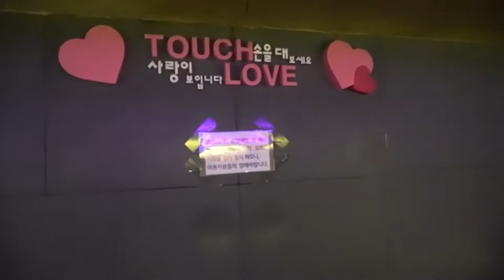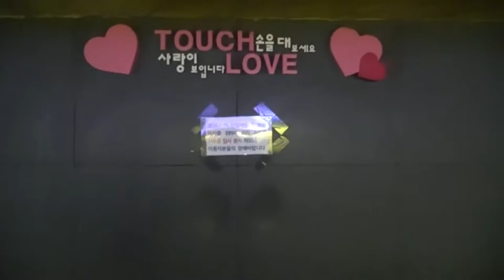Things to do in Busan Yeongdo 부산가볼만한 곳#1 흰여울마을#갈맷길 3-3구간영도절영해안로